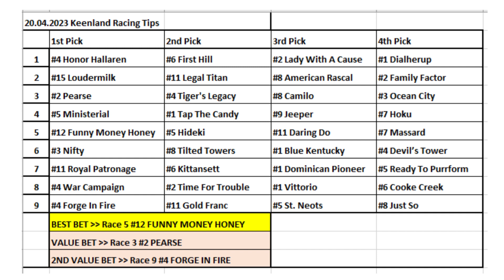20.04.2023 Keenland Horse Racing Tips / Keenland Yurtdışı At Yarışı Tahminleri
Merhabalar herkese
Çok teşekkürler.

Horse Racing Selections for all races at USA Keenland - 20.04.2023
Amerika Keenland Yurtdışı At Yarışı Tahminleri